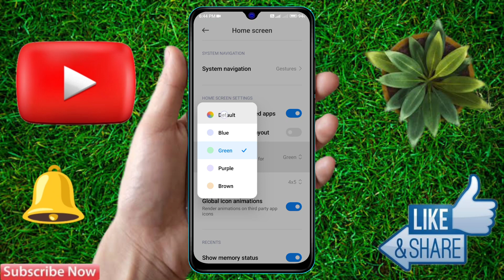poco c65 app color change, poco c65 app icon color change